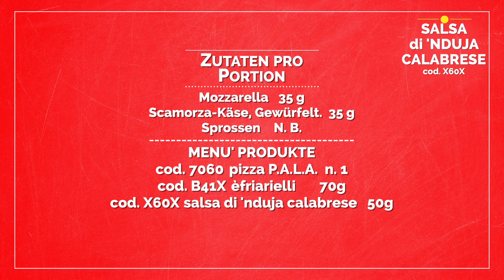P.A.L.A. mit Stängelkohl und 'Nduja - Kochschule